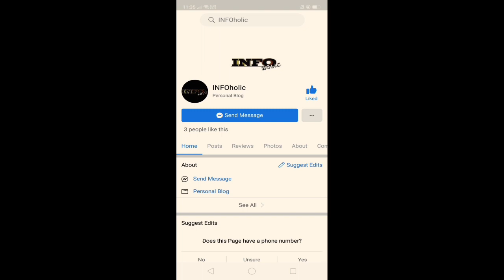Napapagod na sa relasyon? Narito ang 5 palatandaan.